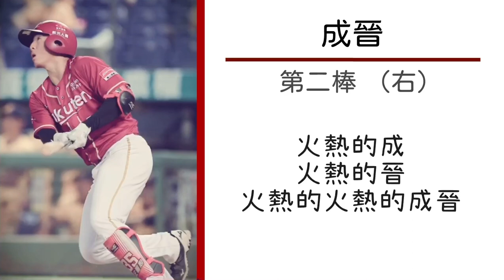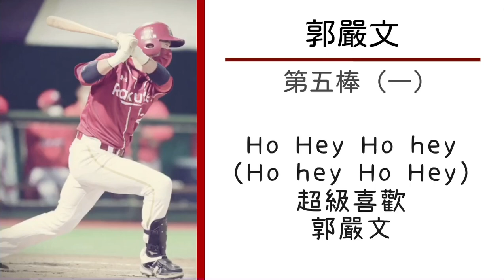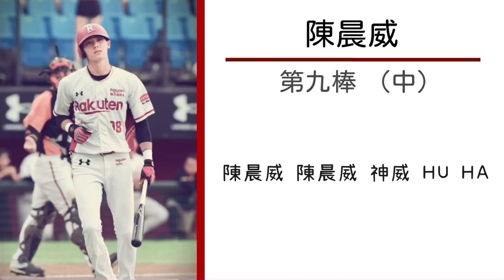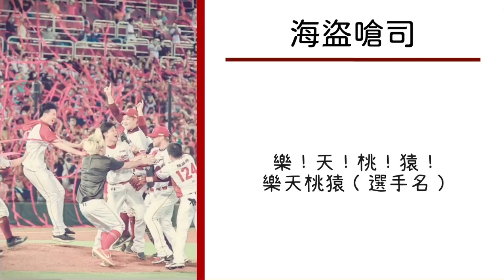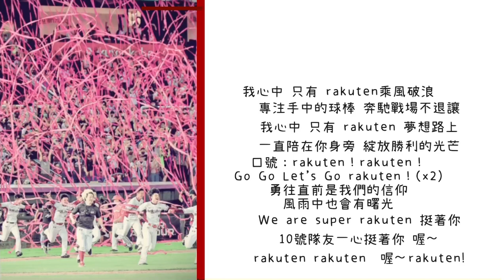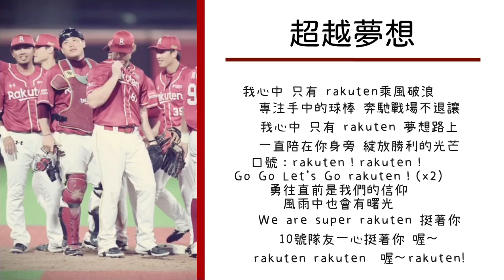【GarageBand】樂天桃猿2022 1～9棒應援曲+嗆司曲 ｜Rakuten Monkeys 2022 1~9応援歌+chance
音樂使用GarageBand 製作
剪輯使用威力導演
若有侵權，立即下架